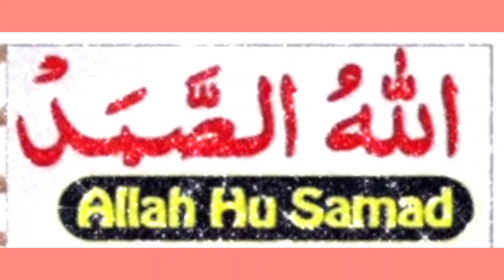Beautiful Wazifa Video | Agar 20 murtaba ya nam pada ga